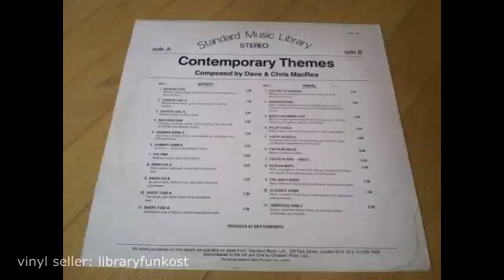Standard Music - ESL 159 - Contemporary Themes